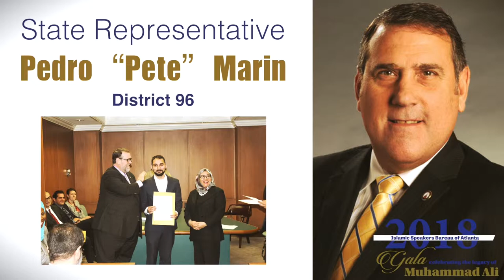Legacy Award for Public Service – The Honorable Pedro Marin at the 2018 ISB Gala